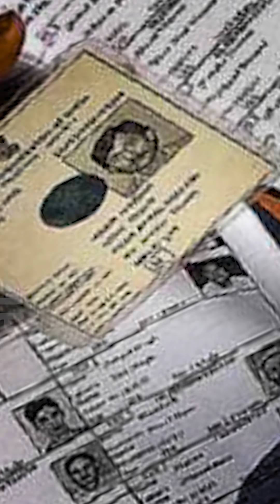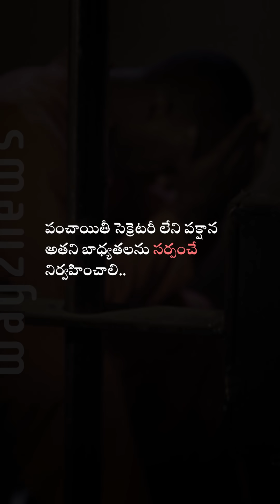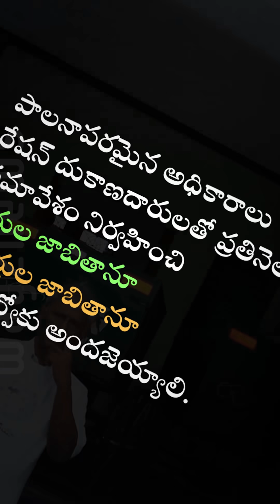మీ ఊరి సర్పంచ్ గురించి మీకు తెలియని నిజాలు || Way2News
Install Way2News!